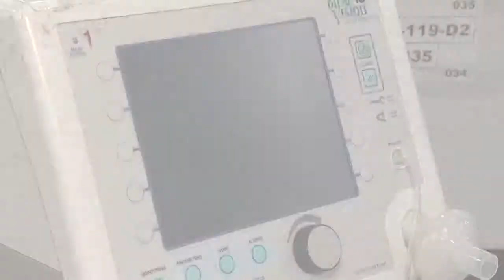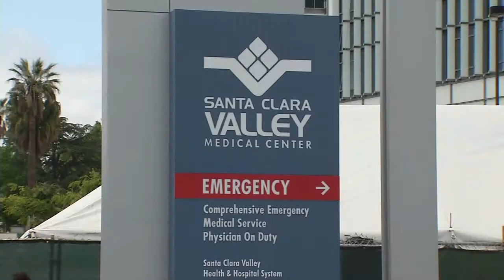Coronavirus Impact: Supply Shortage Takes Toll On Bay Area Caregivers 3-26-20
The medical supply shortage and influx of patients is taking a toll on health care workers across the country, including in the Bay Area. Nurses and doctors are scared and frustrated by the lack of resources for both themselves and their patients. Kate Larsen reports.